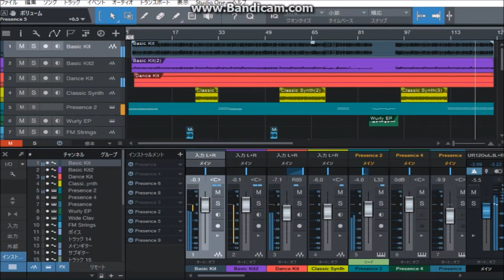FRIDAY MIDNIGHT BLUE (ギターカバー用BGM)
メインギターが入っていないので、練習に最適です。
ぜひ活用してみてください。